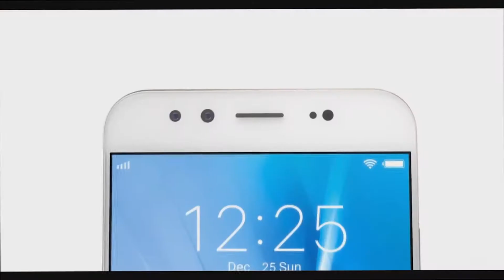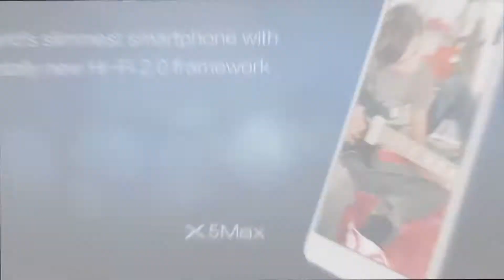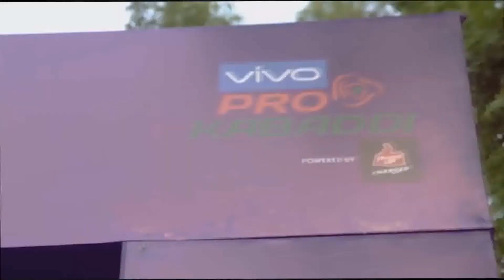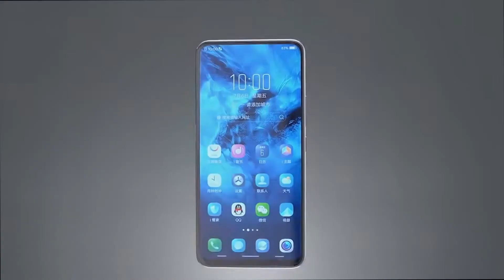Facts on Vivo Some Interesting Facts about VIVO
Vivo is the 4th Biggest smartphone brand of India. But there are many interesting and some crazy facts about Vivo which you might not know about?  So let;'s find out those things which you might not know about Vivo.

Some Crazy Facts on Vivo!

Oppo Vivo Gionee KILLER PHONE !!! some facts and hidden strategy | Final | हिन्दी

Facts about Vivo.

Some Interesting Facts about VIVO | Phoneworld

Top 5!!! Best features of vivo smartphones

Top 10 Vivo V9 Hidden Tips & Tricks Users Must Know

Some Amazing Facts from Vivo

11 Secret Hidden Trick Of Vivo V9 - Best Features In Vivo V9 - You Should Try

VIVO Y66 Smart Motion Feature (Funtouch OS) Explained !

technicaljerry technical jerry

[[ MUSIC ]]